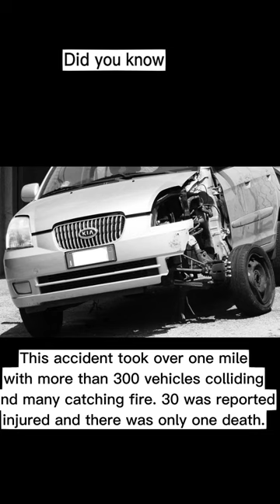Fun case#36/Worst traffic in history